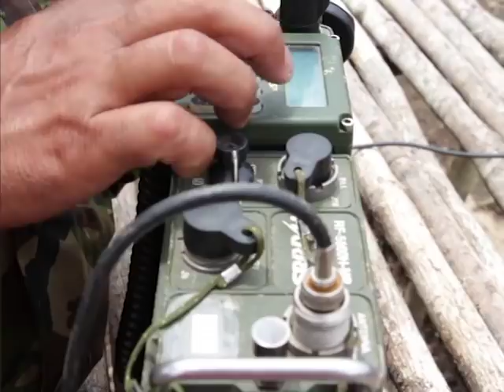News Five Treks to South Cebada in the Chiquibul Forest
South Cebada is one of the most remote areas of the Chiquibul National Park. While it is deep inside the protected area and difficult to reach, it is also located about one point five kilometers from the border with Guatemala. That makes it an open ground for illegal activity perpetuated by nearby communities who depend on the forest for their livelihood. PACT and a number of agencies are attempting to at least minimize the growing threats to the area. On Thursday, News Five’s Isani Cayetano headed out to the area for the opening of a conservation post.